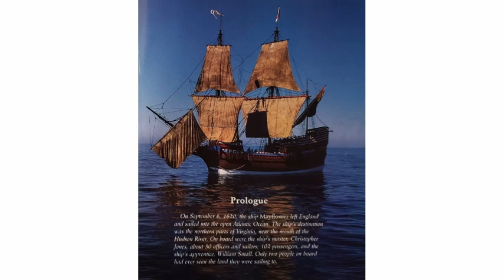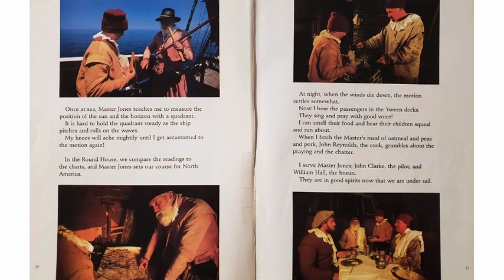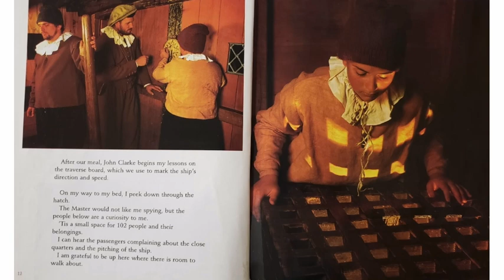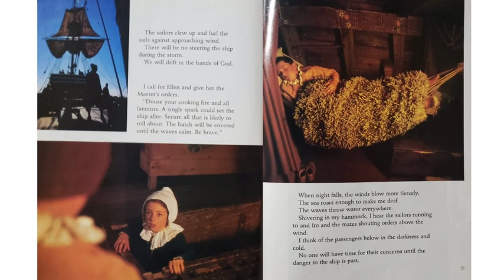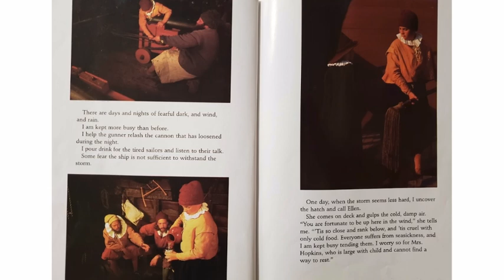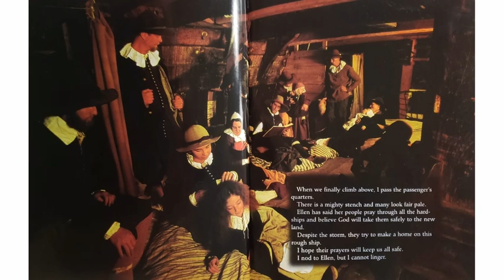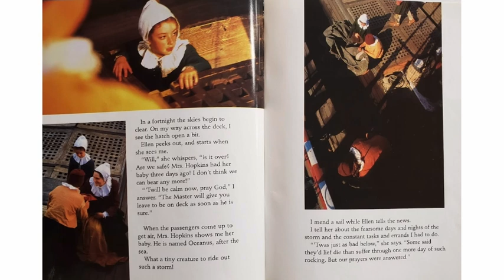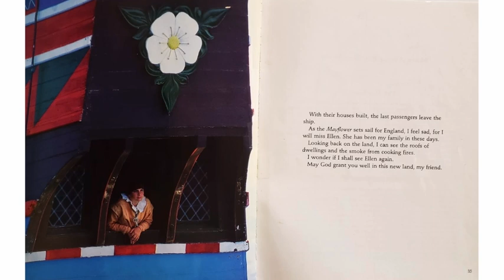On the Mayflower | Thanksgiving Read Aloud!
A non-fiction read-aloud about the voyage on the Mayflower to America.